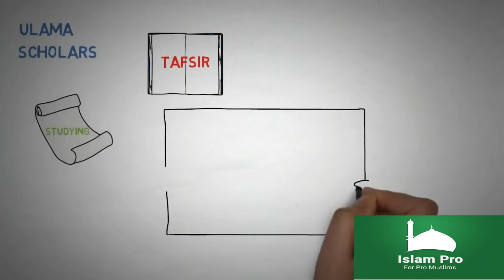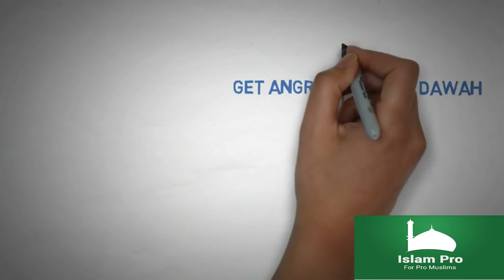Crime is Spreading by Nouman Ali Khan